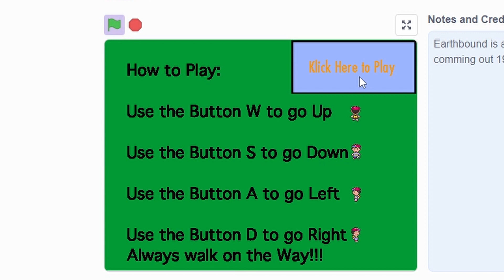EarthBound PC Port